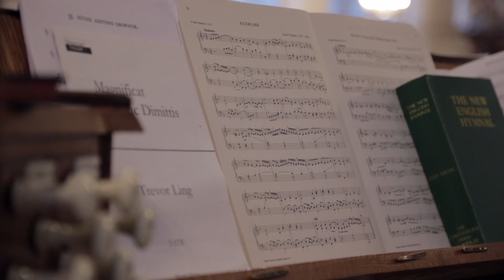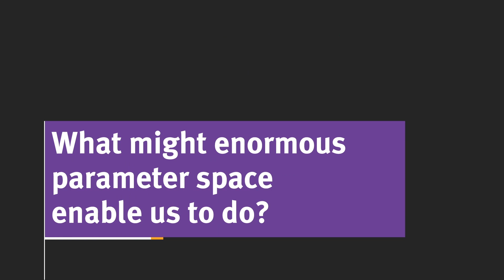John de Mello: Machines with statistical intuition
Professor John de Mello of Imperial College London imagines a world in which we might discover the origins of life in a flow reactor. Find out more about John and what he does